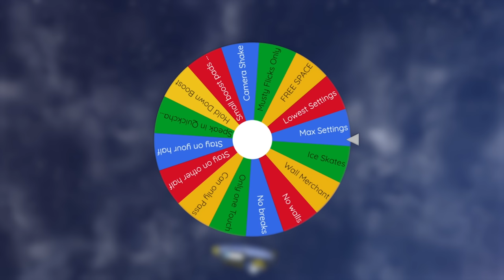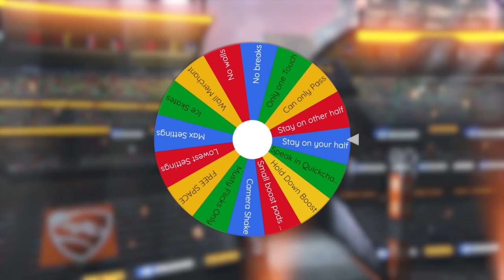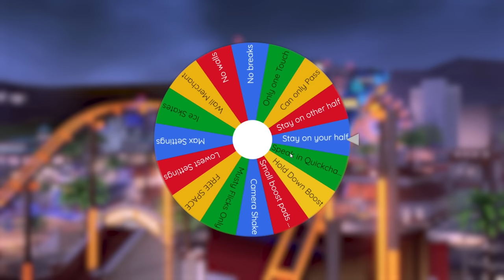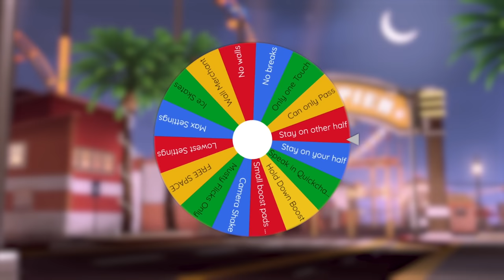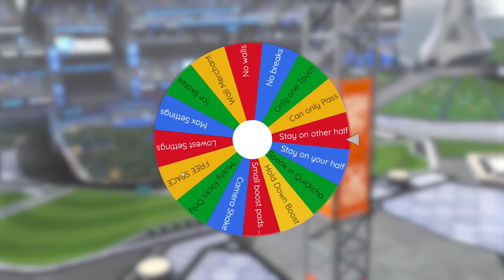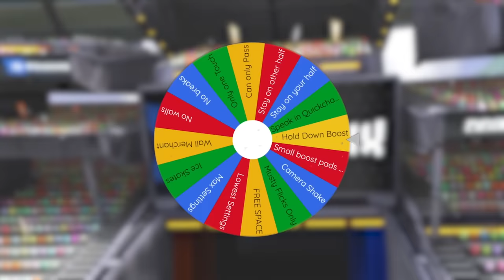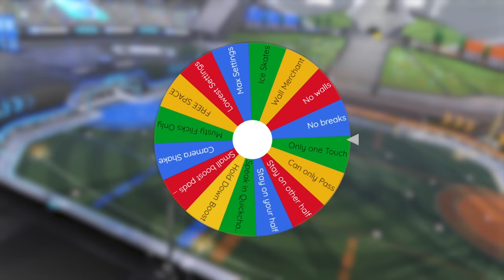Rocket League, but EVERY player gets a RANDOM EFFECT